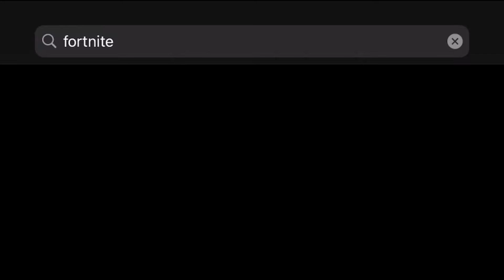【フォートナイト】フォートバトル行動ナイトの上にあるこのゲームはなんだ！？【ゆっくり実況】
ーーコメントーー
フォートバトル行動ナイトついに2番目になってしまいましたね…

・再生リストも是非チェック！
特になし

ーー軽く自己紹介ーー
どうもyd6です！
普段はこんな感じでゲーム実況をやってます。是非気軽によろしくおねがいします！！

ーー字幕についてーー
　字幕のご利用ありがとうございます。
　海外の視聴者の方は、字幕のご利用を強く推奨いたしますが、字幕にもミスがあります（自動生成）。暴言などの不適切な語に変換されていた場合は、コメントなどでご報告くださるとありがたいです！